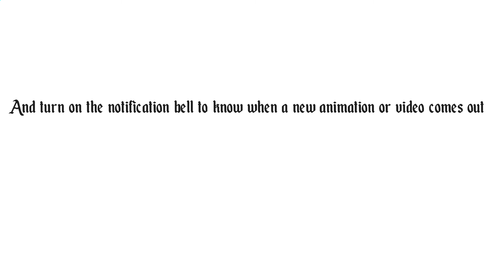Vamprax Chaos chamber ep 1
The killer of many realms comes to slay the leader of quota kai. Chaos chamber part2